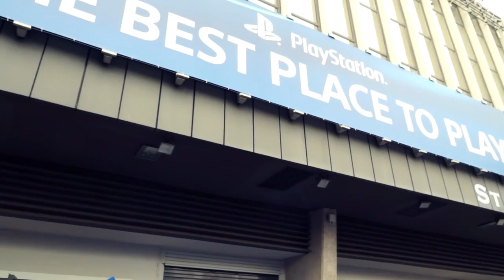TG Notizie - Puntata 1 GamesCom 2013 (HD)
Ecco tornare il nostro TG sperimentale in occasione della GamesCom 2013. Presentatori d'eccezione Pierpaolo e la new entry Lisa che per questa occasione, sostituisce il nostro Fabio. In questa prima puntata rompiamo il ghiaccio parlando degli stand in via di costruzione e ovviamente delle pre-conferenze.